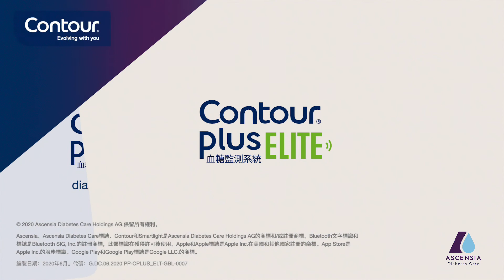變更目標範圍 | CONTOUR PLUS ELITE | mmol/l | 香港 (cn_HK)